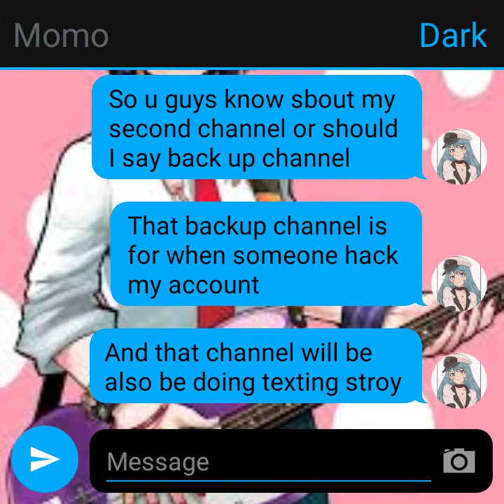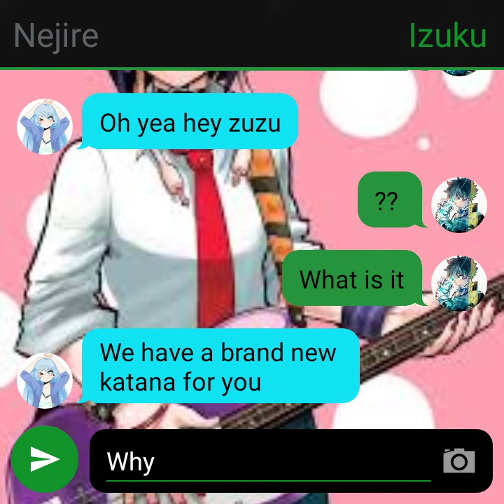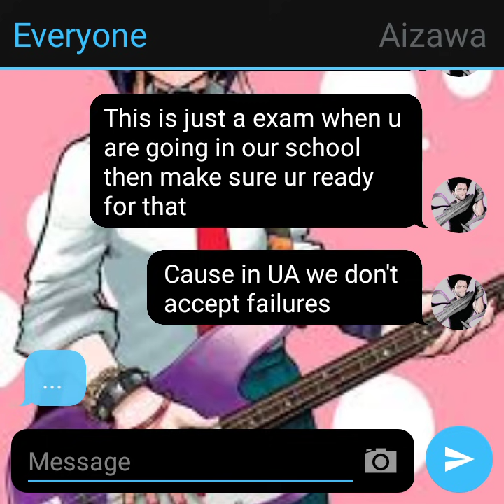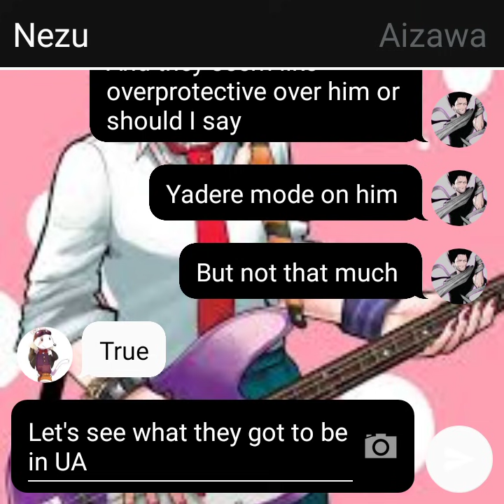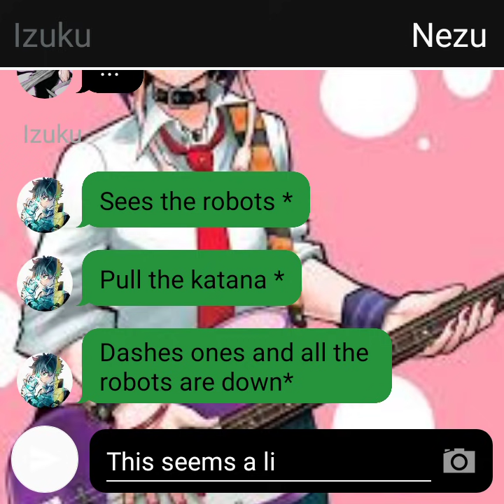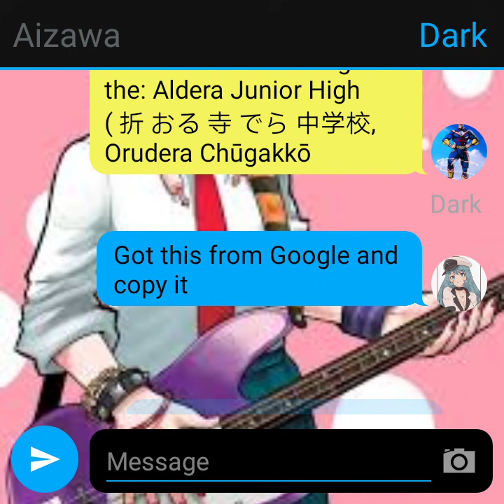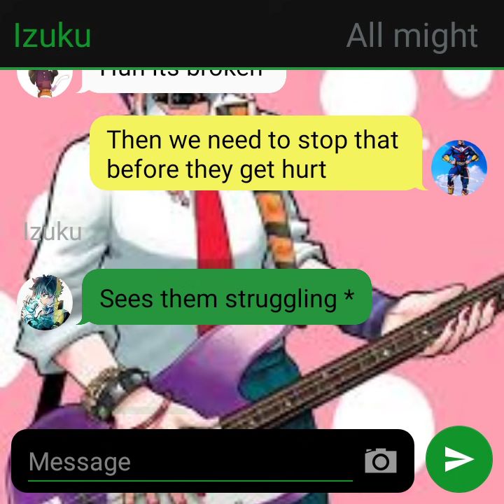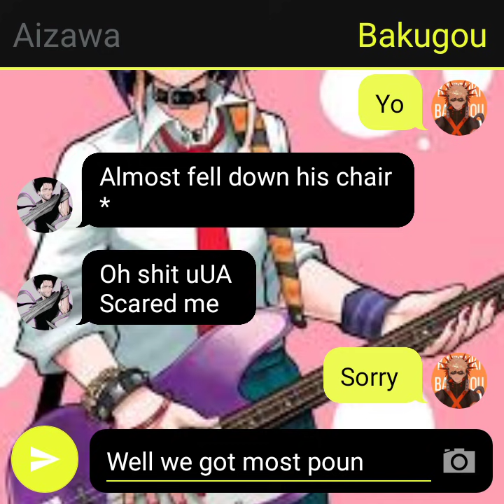Yadere momo and nejire x izuku(little longer